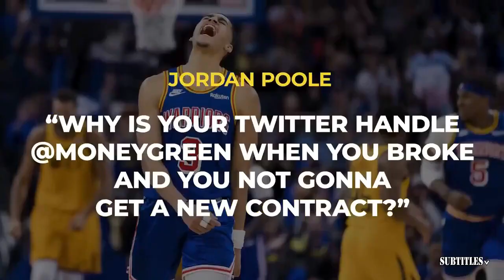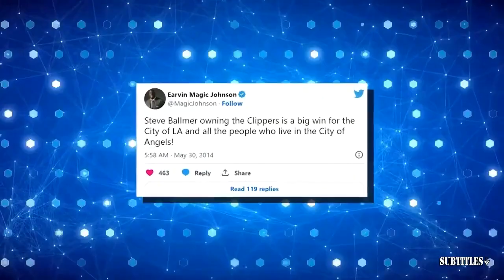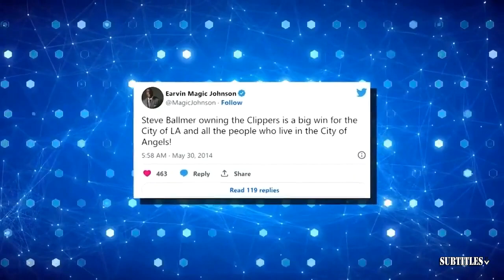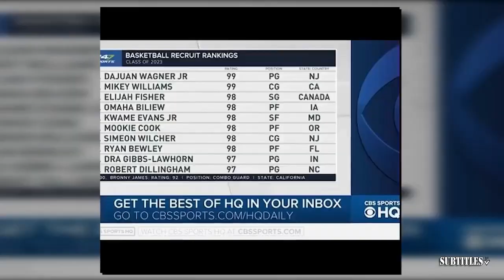FIRST TAKE | Nobody in East can challenge them - Perkins on Tatum shines, Celtics beat Bulls 124-113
FIRST TAKE | Nobody in East can challenge them - Perkins on Tatum shines, Celtics beat Bulls 124-113. Immerse yourself in a mesmerizing fusion of visuals and music showcased in this video compilation. Delve into the essence of each piece through thought-provoking subtitles, illuminating the most poignant moments. Express your appreciation by engaging with our content through likes and subscriptions to our channel! 🔥🎶📽️